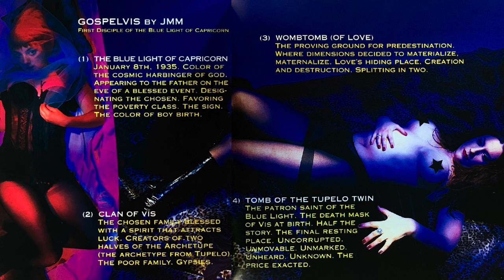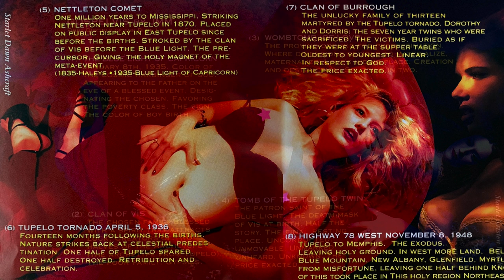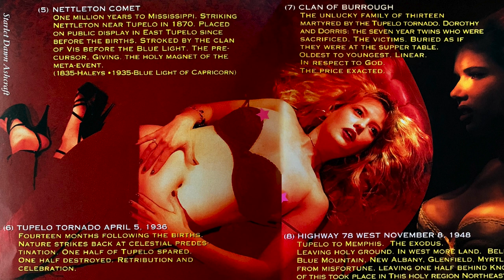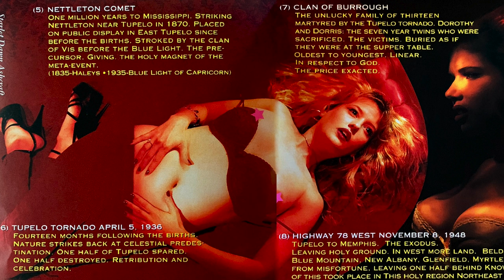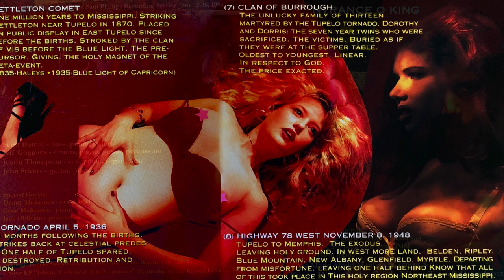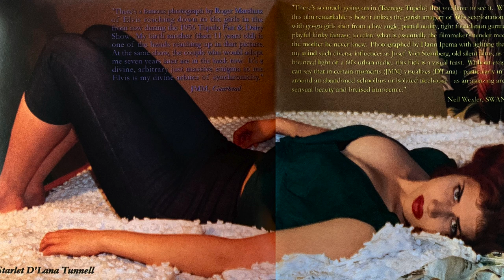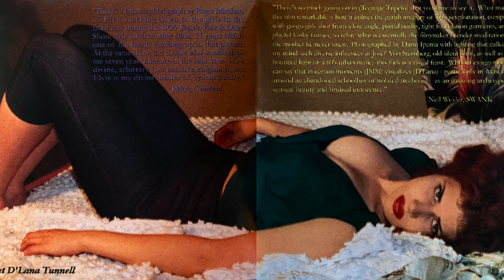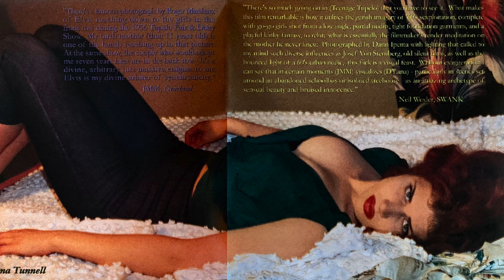IMPALA: Teenage Tupelo (Full Album Soundtrack) (1999) High Quality Definition Audio HD 4K (Full LP)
01. 00:00 Teenage Tupelo Theme
02. 01:49 D’Lana Walks At Night
03. 03:47 Gravelo
04. 04:41 Starlet
05. 05:52 Fargo! (Wanda's Theme)
06. 06:43 Tomb Of The Tupelo Twin
07. 09:27 Thee Madd Madd Manhaters!
08. 12:06 Johnnie's Drive-In
09. 13:30 Catfight
10. 14:49 Blue Belle!
11. 16:50 Manhater's Walk
12. 18:23 Rumble Suite
13. 21:17 Fairground On Fire
14. 22:39 Woman In Chains
15. 25:02 Tom's Automotive
16. 26:21 Pinstripe To Come (Capt. Crypt's Theme)
17. 28:45 Blue Light Of Capricorn
18. 31:41 Dudie's Diner
19. 34:58 Über Femme!

IMPALA
Teenage Tupelo
1999

Bass, Piano, Guitar: Scott Bomar
Drums, Piano, Guitar, Percussion: Jeff Goggans
Executive-Producer, Typography, Design, Photography: JMM
Guest Bass: Roland Janes (Song #8)
Guest Pedal Steel Guitar: Danny McKeown
Guest Percussion: Jack Oblivian
Guest Piano: Gene McKeown
Guitar, Piano: John Stivers
Layout: Darin Ipema
Photography: Dan Ball
Photography: Dave Thompson
Producer: Impala
Producer, Recording: Roland Janes
Saxophone, Piano, Organ, Bass: Justin Thompson
Written By: Goggans, Stivers, Thompson, Bomar